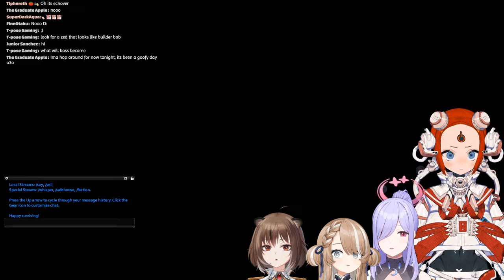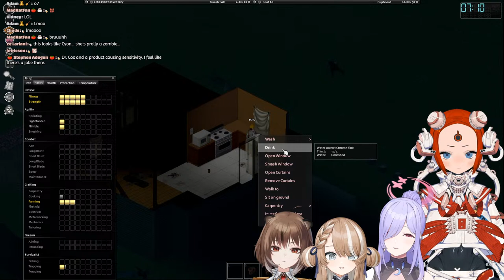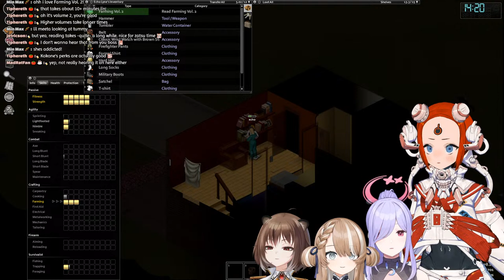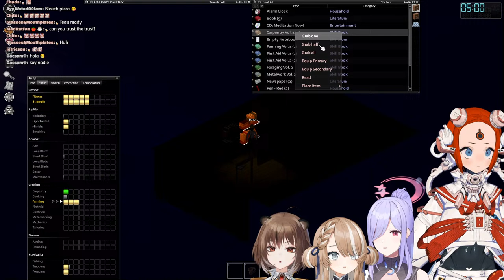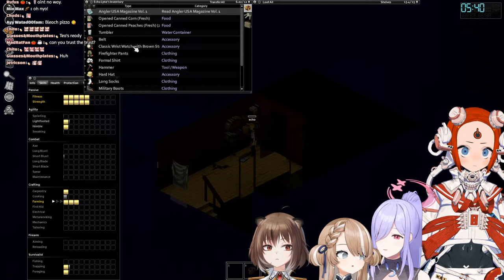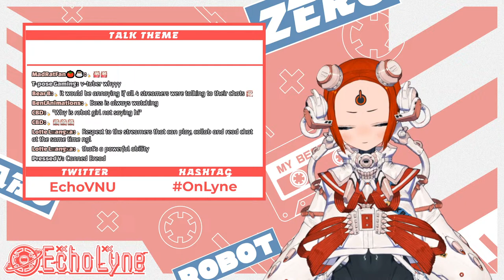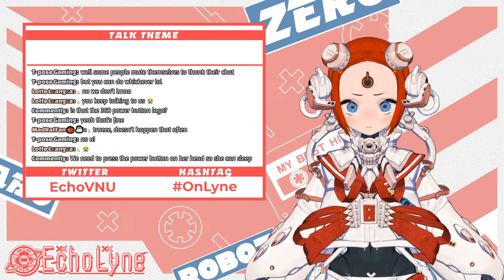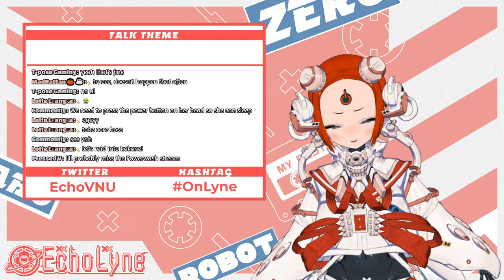Project Zomboid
Zombie! Zombie!

Fan Name: RAMs
Live
Art
Memes
Clips
Oshimark: 🪫

【MANDATORY ROBOT PROTOCOL】
1. Any kind of harassment is NOT tolerated.
2. Avoid spamming or trolling. This includes constantly messaging in all caps.
3. Do NOT backseat or spoil content unless I ask for it. Let me enjoy the ride--I am the Chariot after all.
4. This is NOT a space for venting or trauma dumping. There are other resources and outlets that are equipped much better for that.
5. Keep messages in chat on topic! My 32 GB brain can only keep track of so many conversations.
6. Refrain from bringing up other streamers unless I bring them up first (and vice versa).
7. In any given situation, your fearless leader has the last say.

Breaking protocol may result in a warning, time out, or ban...and that would just be embarrassing, so follow the rules. Okay, pathetic human? ( ✧≖ ͜ʖ≖)

【CREDITS】
MAMA (Model design): Vab.png / @Vab0118
PAPA (Rigger): IrusV Live2d / @Irus_V1
KEYART: ベア猫 / @tomuneko4423 | Shar / @_yapsharlene
KEYART RIGGING:IrusV Live2d / @Irus_V1
STREAM LAYOUT: Asaka Design / @azatomomiage44
SYMBOL: Arde アルデ / @ArdeHide23
LOGO DESIGN: Asaka Design / @azatomomiage44
TRANSITION: 테일 / @TaleE1228